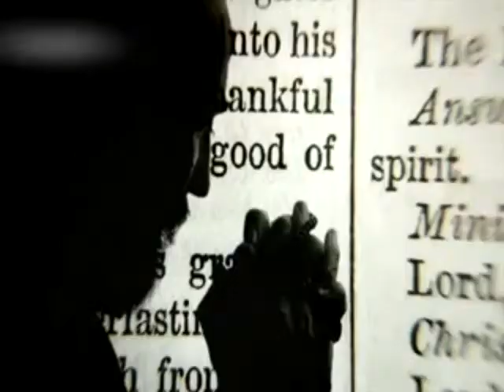The Strong Delusion - Revealing the Strange God of the Antichrist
Based on the Strong Delusion mentioned in the Bible, 2 Thessalonians 2:11...

John Milor's fascinating work is based on the Bible telling of a powerful deception that will overshadow the Earth, a deception so intense that only those with a genuine love relationship with God will be able to endure it. Events from the author's own life, including a series of supernatural encounters, have revealed some key components of this "strong delusion," which he believes will initiate a grand display of open contact with extraterrestrials.

It will also involve the global rise of Islam. It's no mistake that the faiths of four billion people (Christians and Muslims) include two versions of prophetic visions that are nearly identical, yet they represent opposite sides of a global conflict that will end in the Battle of Armageddon.

This book delves into myriad topics, including:

• Encounters with angels, otherworldly beings, and Jesus Christ;

• Encounters with demons, ghosts, nephilim, jinns, and mythical creatures;

• The Bible's explanation of ET "good guys" and "bad guys;"

• The Qur'an and Hadiths ET connection:

• Was Muhammad abducted as a boy, and operated on?

• Was the angel that abducted Muhammad really Gabriel?

• Were the mysterious jinns of Islam actually surviving nephilim?

• Is the Qur'an and Hadith's ideology specifically tailored for the Antichrist?

These and other topics harken to ancient times and peer into a not-too-distant future, when the author believes we will see a return to the days of Noah, as prophesied by Jesus.

Category
People & Blogs